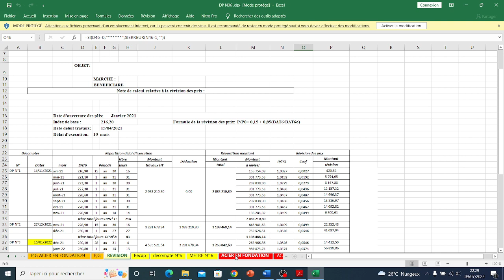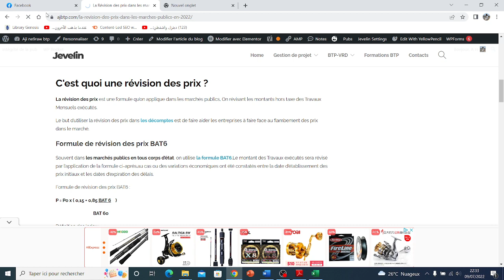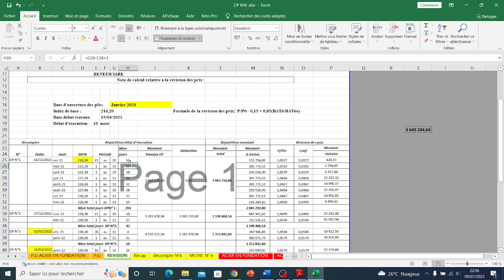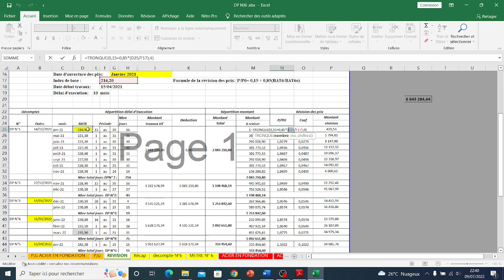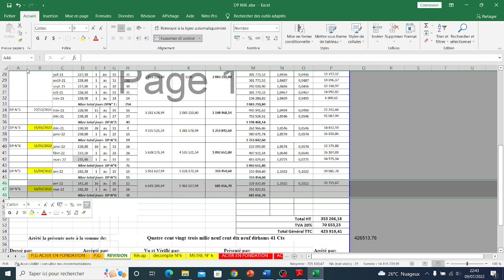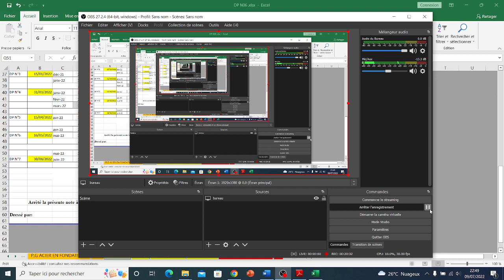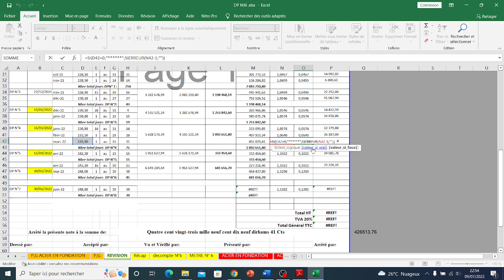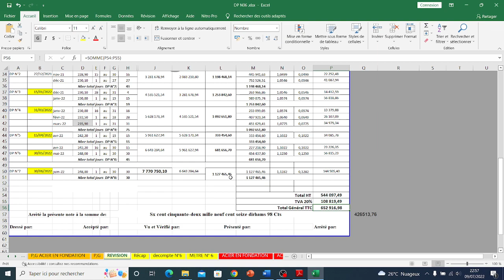La révision des prix : La formation complète en 2022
La révision des prix dans les marchés publics est une nécessitée actuelle surtout avec le flambement des prix, pour cela je vous invite à suivre cette formation pratique.